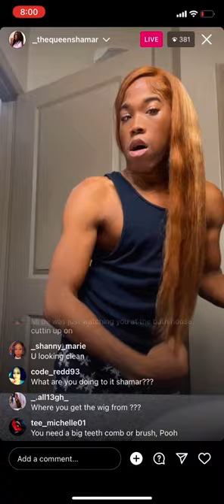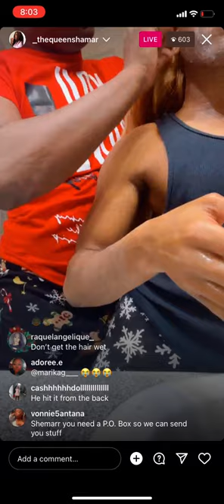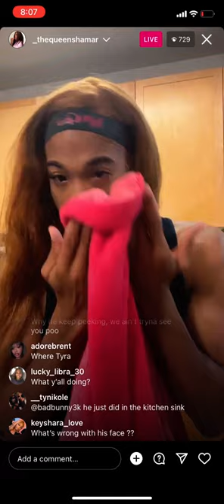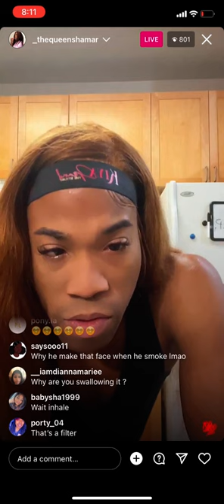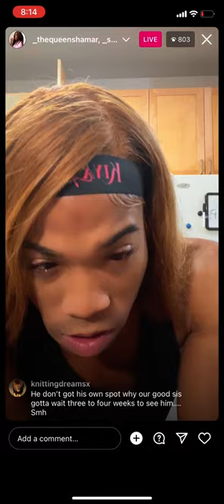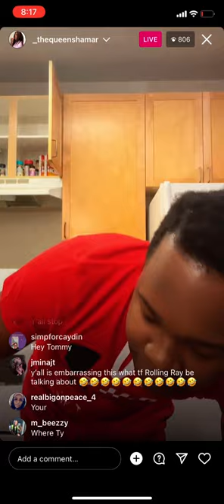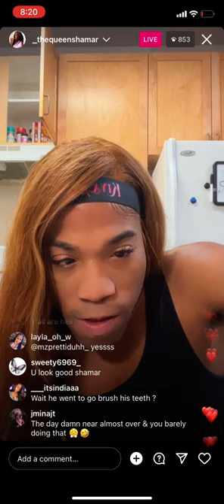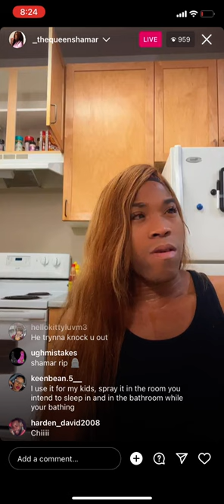tommy had to show shamar how to wash his FACE!!!🤣